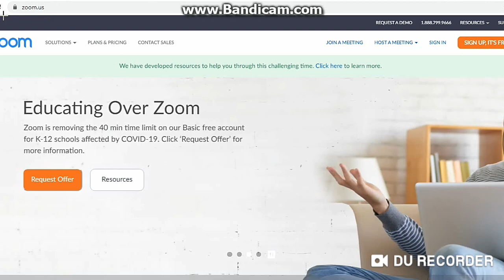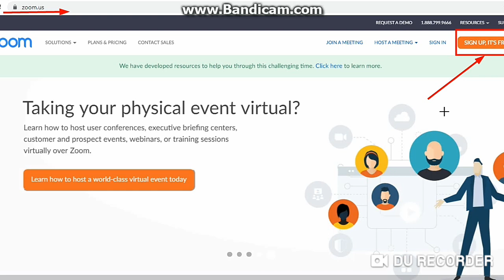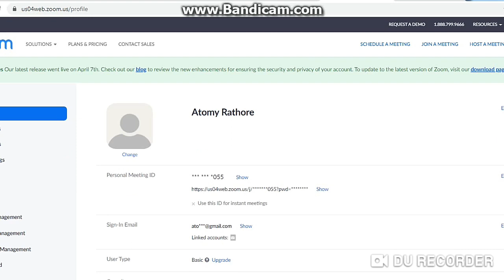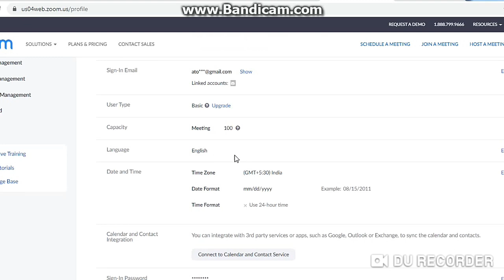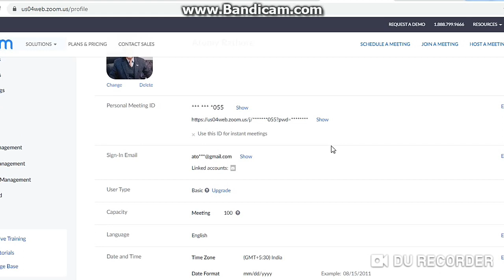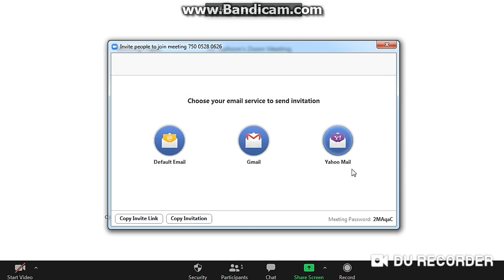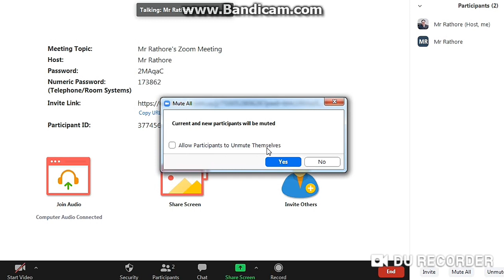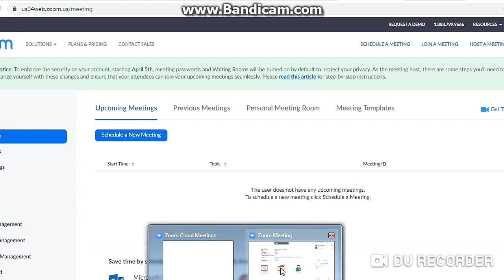How To Set Up Zoom Meeting Profile, Pic, Name, Create Zoom Meeting Link for Laptop/Desktop/PC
ज़ूम मीटिंग प्रोफ़ाइल और लिंक कैसे सेट करें

Team Warrior, Founder Member, Global Leader

Call/Whatsap
Mr Rathore
Atomy Team Warrior
 Founder Member
International Leader